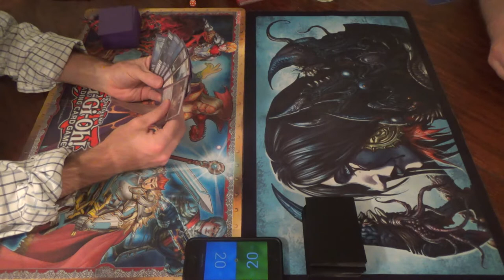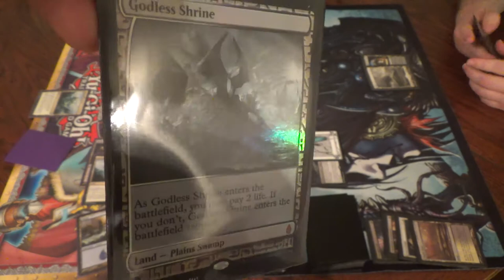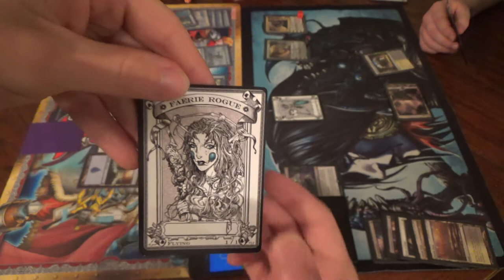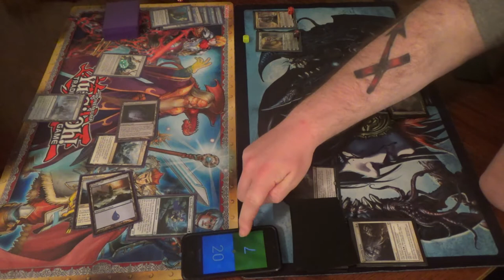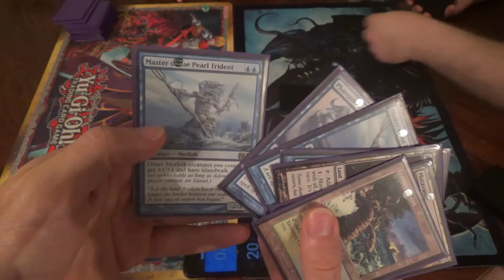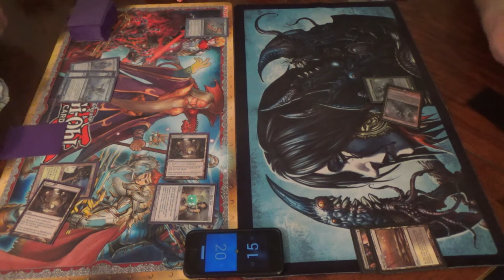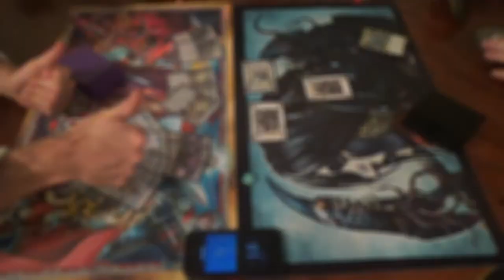Modern Magic — Yavimaya Merfolk vs. Orzhov Superfriends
This is my next iteration of non-traditional Merfolk, and is it ever a doozy…
I do apologize for my poor play. In my defense, his deck is almost tailored to beat mine, so it being this tough was to be expected.

The idea is that it starts with the core shell of lords and the like, plays Merfolk Branchwalker off of our green (i.e. Tropical) splash, then eschews Spreading Seas and Master of Waves for Warping Wail and Spatial Contortion off of our colorless splash. Essentially, it plays very much like a Death / Eldrazi & Taxes list with lords.

However, the Yavimaya "color" combination forces some constraints on our deck. For one, we lose Spreading Seas, and so we lose unblockability against non-blue decks. Secondly, our sideboard cannot contain blue or green answers, which puts us towards more artifacts. Lastly, we could also have run Chalice of the Void in the mainboard, which I strongly considered.

Anyway, here's my decklist, my promise to Nikachu and the r/FishMTG community:
Artifacts (5)
4 Aether Vial
1 Smuggler's Copter
Creatures (28)
4 Cursecatcher
1 Kopala, Warden of Waves
4 Lord of Atlantis
4 Master of the Pearl Trident
4 Merfolk Branchwalker
3 Merrow Reejerey
4 Phantasmal Image
4 Silvergill Adept
Instants (6)
2 Spatial Contortion
4 Warping Wail
Lands (21)
3 Botanical Sanctum
4 Cavern of Souls
1 Gemstone Caverns
1 Island
4 Mutavault
4 Unclaimed Territory
4 Yavimaya Coast
Sideboard (15)
4 Chalice of the Void
1 Ghost Quarter
2 Grafdigger's Cage
1 Phyrexian Revoker
3 Relic of Progenitus
2 Spatial Contortion
2 Spellskite

Thanks to our patrons:
Benedetto Diab